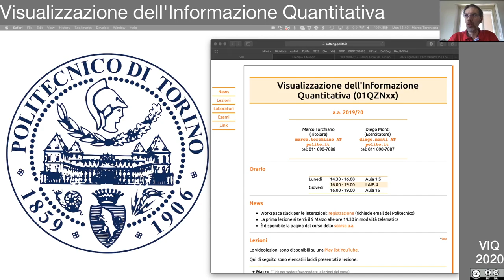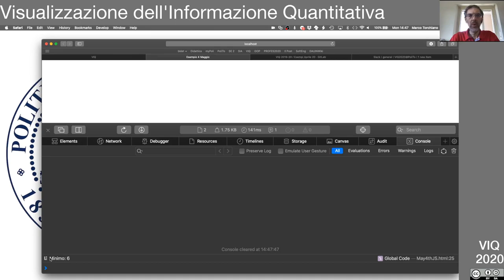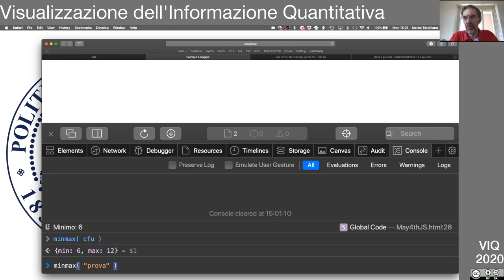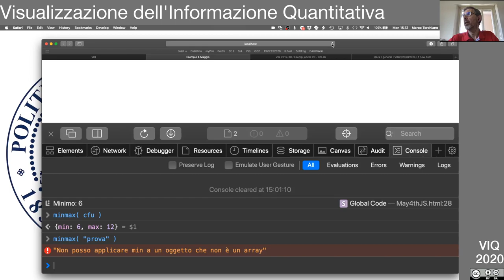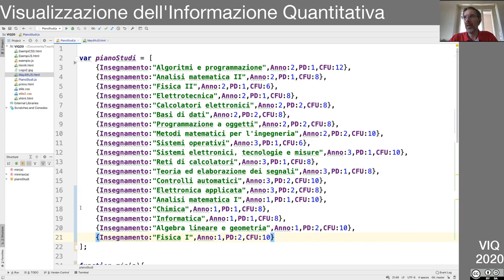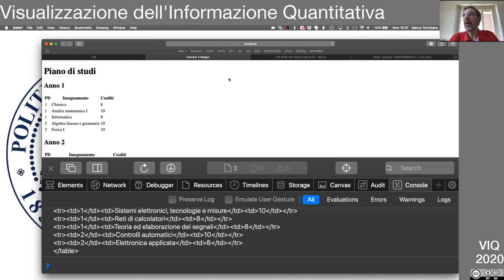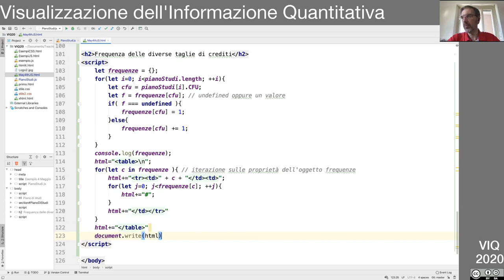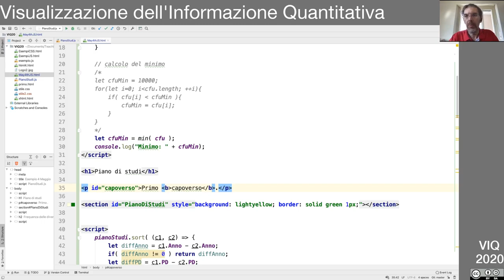VIQ2020 Lezione in diretta del 4 Maggio 2020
- Array
- Oggetti
- Integrazione con HTML
- Loop